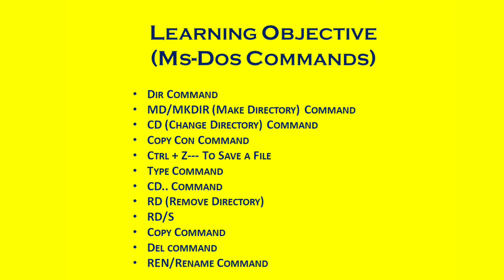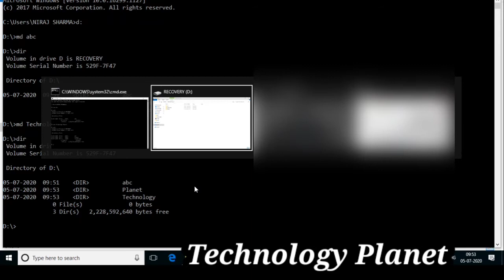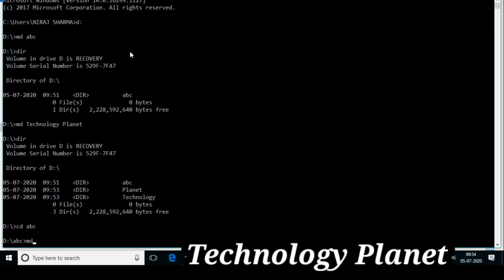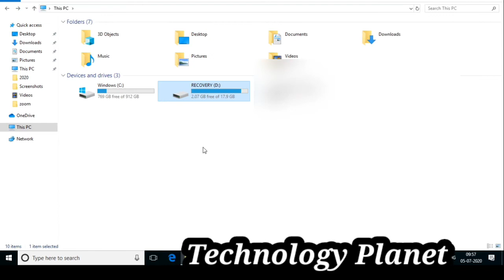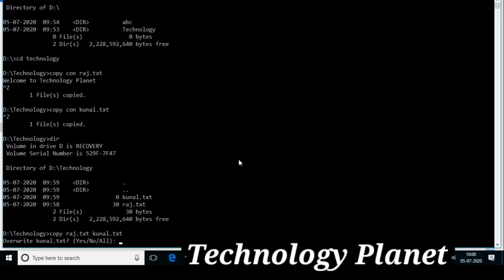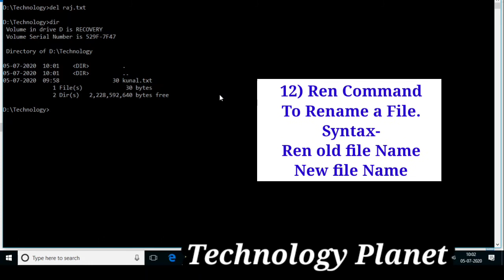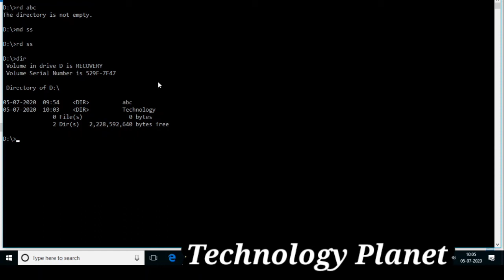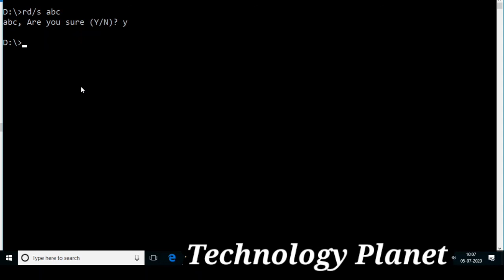Ms-Dos (Disk Operating System) || Ms Dos Command Prompt Part-2 || Technology Planet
In this Video all the basic commands of Dos related to folder and files have explained. Note- Ms-Dos and Command prompt is not the same thing, Command Prompt is a Program which Supports Ms-Dos Commands.
After Watching this video you will be able to know that:
1) Dir Command
2) CD Command
3) MD Command
4) RD Command
5) Ren Command
6) Copy con Command
7) Copy Command
8) Del Command